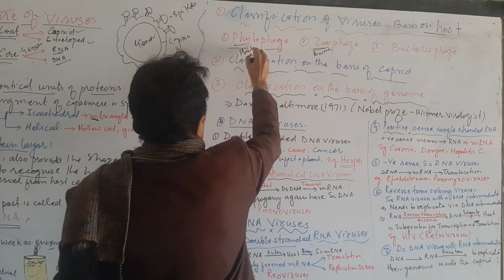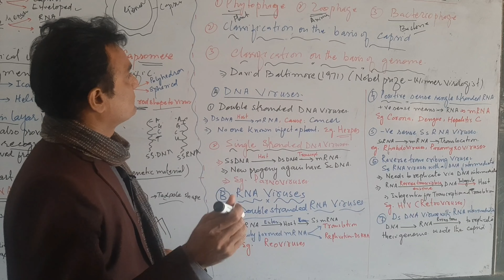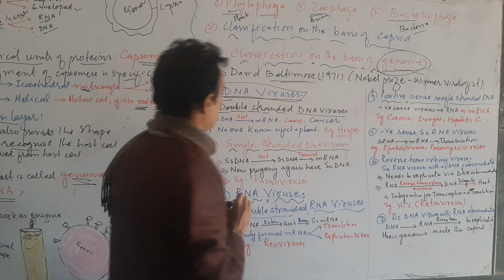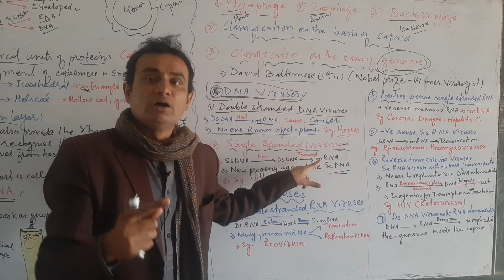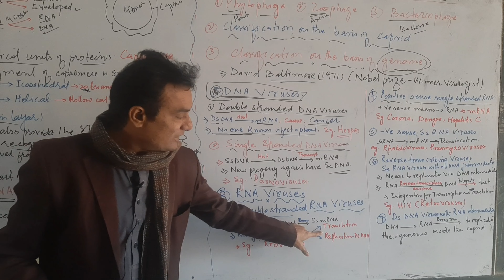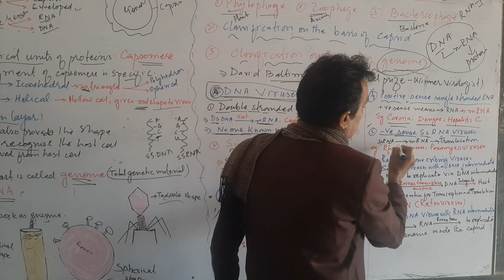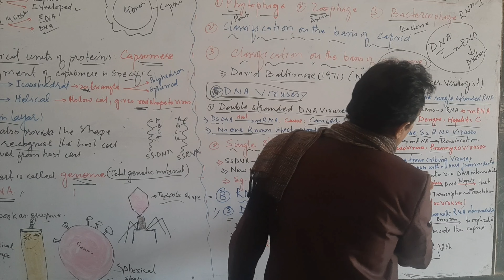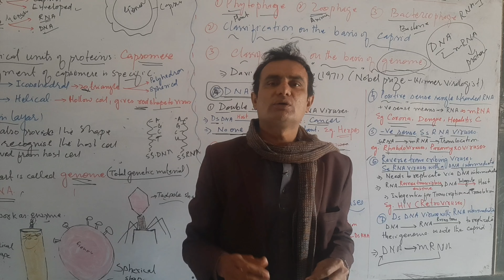classification OF viruses BASED ON genome, shape, Host|| baltimore classification|| new book || urd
# classification OF viruses BASED ON genome, shape, Host
baltimore classification|| new book || urd